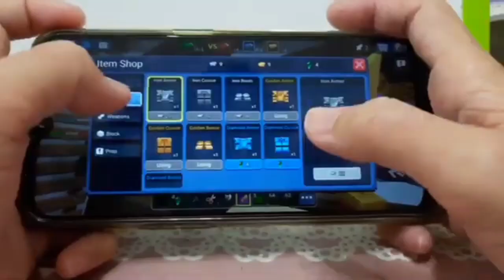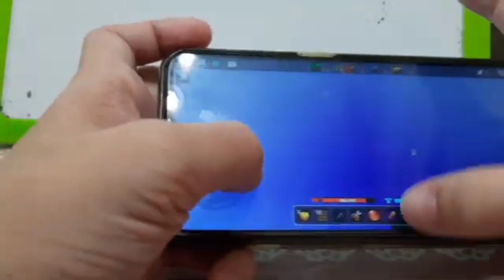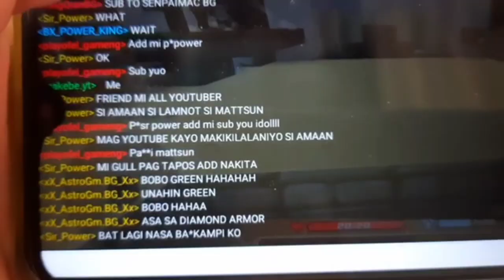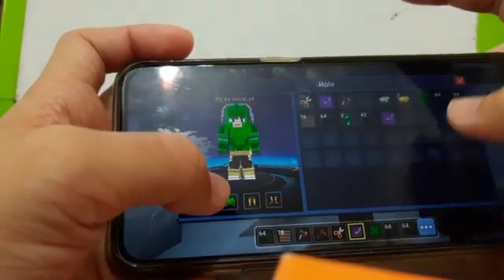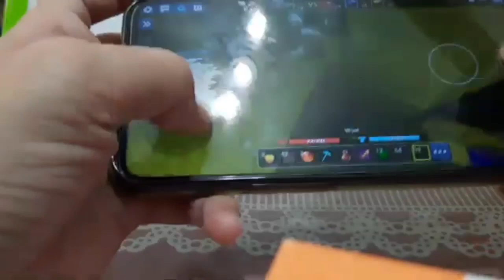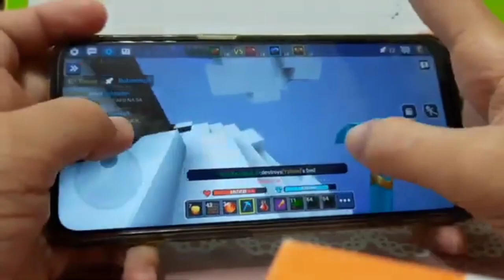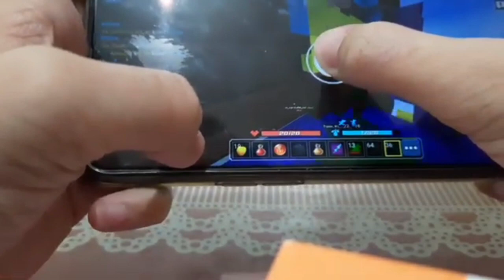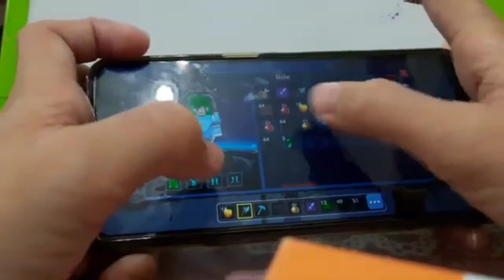BMGO Bedwar handcam+Skill(Blockman Go)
BMGO,Blockman go fans hope u enjoyed,especially u sirjoel and my fans
Video title:Bedwar handcam+SKILL(Blockman GO)